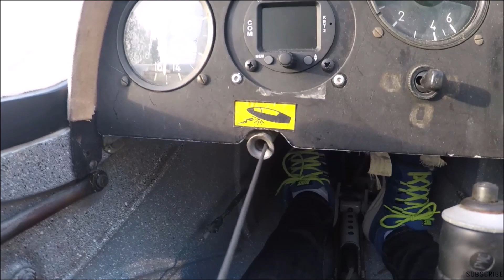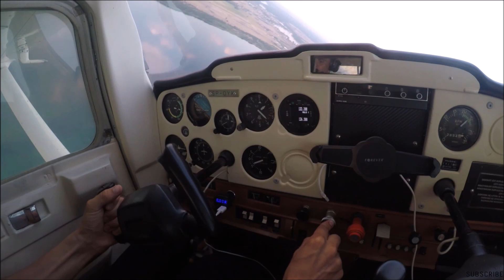KOCHAĆ, ŻYĆ, LATAĆ !!! Rok życia na lotnisku Take my breath away - Top Gun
,,Kochać to znaczy żyć, żyć to znaczy latać."
Piosenka ,, Take my breath away" z filmu ,, Top gun"
Życie pilotów na lotnisku
Aeroklub Koniński